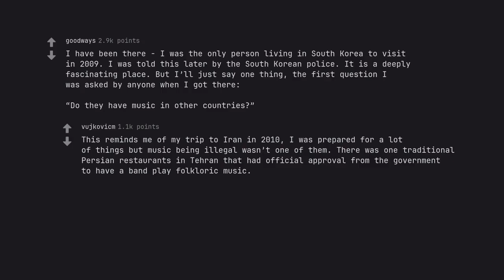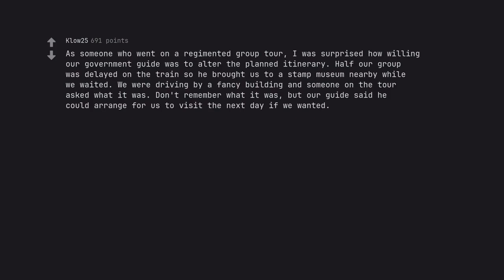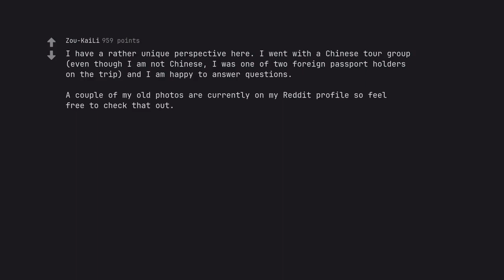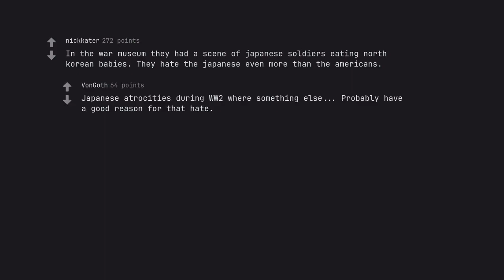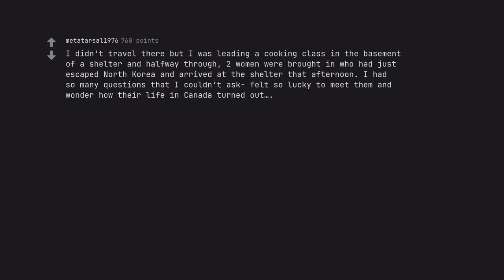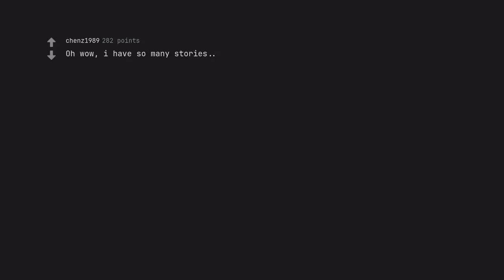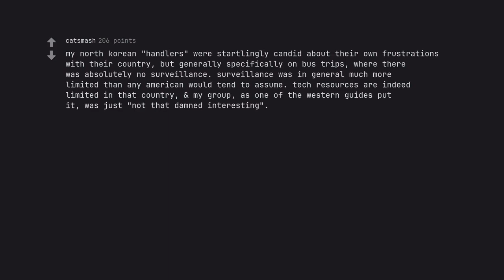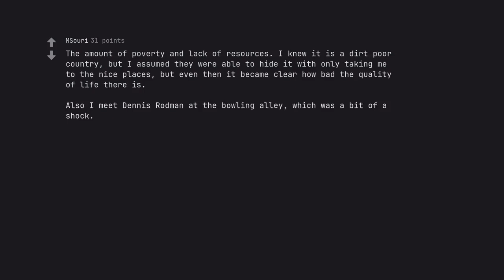Uncovering the Hidden Secrets of North Korea: Shocking Revelations from Travelers (r/AskReddit)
Enter a world shrouded in mystery, as we journey to the isolated land of North Korea. In this gripping video, we uncover the hidden secrets of this enigmatic country, as revealed by intrepid travelers who braved its borders. Brace yourself for shocking revelations and captivating tales that will leave you mesmerized.

Through stunning footage and firsthand accounts, we delve deep into the heart of North Korea, pulling back the veil on a nation cloaked in secrecy. Witness the surreal sights of its grandiose monuments and eerie empty streets, while unraveling the truth behind its tightly controlled state-run media.

But our journey is not just about uncovering the veil of propaganda – it's about experiencing the daily lives of North Koreans, and the struggles they face in their closed society. Follow us as we meet with locals and hear their remarkable stories, shedding light on a world few have been able to see.

As we traverse this forbidden land, we'll also explore its tumultuous history and the complex geopolitical climate that continues to shape it. From its enigmatic leader to its nuclear ambitions, we delve into the web of intrigue that surrounds North Korea.

This is a video you won't want to miss, as we reveal the hidden truths of a nation shrouded in secrecy. So fasten your seatbelts, and get ready for a journey of discovery that will leave you spellbound.

Join us as we uncover the hidden secrets of North Korea – a journey that will leave you breathless and forever changed.